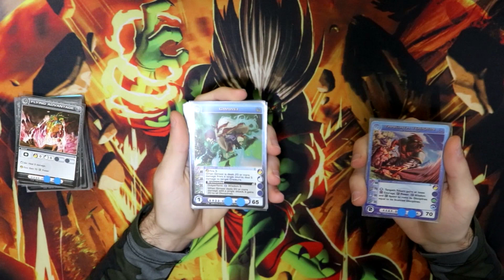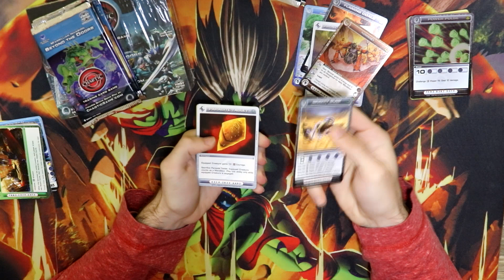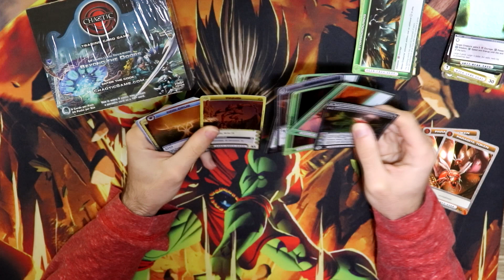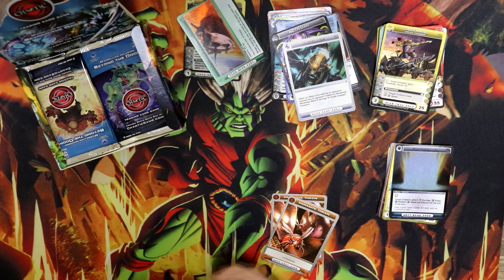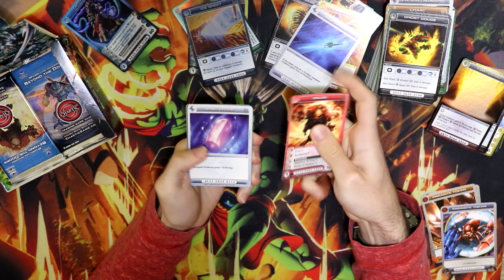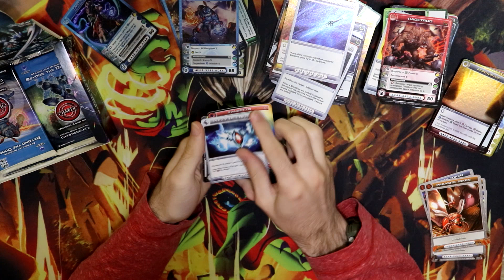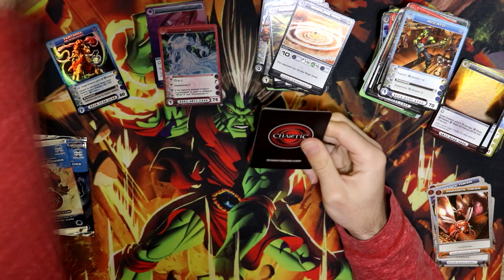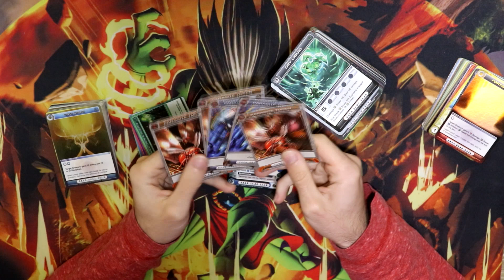Abrindo Booster Box + 12 packs - Chaotic TCG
Fala galera! Novo vídeo pro canal, mais um unboxing. Abri uma Booster Box da coleção Beyond the Doors e mais 12 packs, incluindo alguns da coleção Dawn of Perim. Tirei uma ultra muito boa, vou deixar no ar hahaha

Quer comprar cartas de chaotic?

Sobre o canal: Canal criado para trazer conteúdo sobre o jogo de cartas Chaotic TCG em português